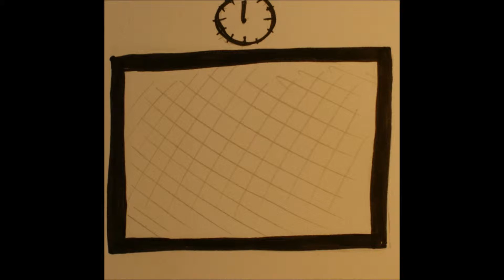MIDNIGHT TANTSULKA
Autor: Amalie Sillat
Muusika: Aap-Eerik Lai

Lühianimatsioon.